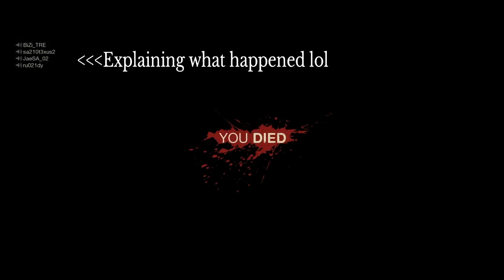ALL MY FRIENDS ARE DEAD!!!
Just a few friends working as counc...OH MY FUCKIN GOD!